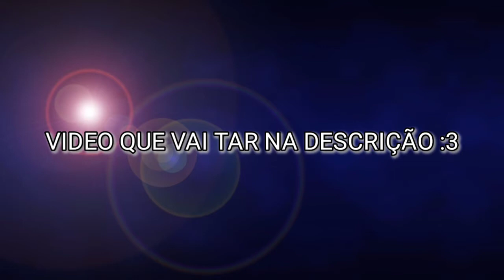LITTLE NIGHTMARES Comic Dub Compilado de Tirinhas! Part 3 Monix💛 [FANDUB] [DUBLADO PT-BR]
❤️Esse Vídeo Foi feito Com Amor: 3

Name: Renato

ENTÃO FIQUEM COM O VIDEO